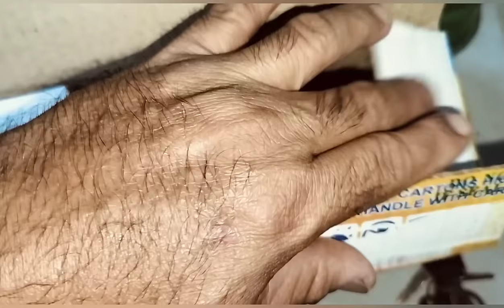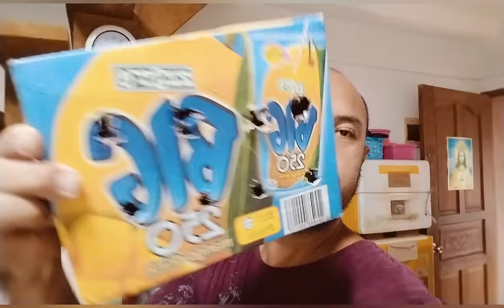PAGHAHANDA SA PAGDATING NG MGA BAGONG DEKALB BROWN HENS!